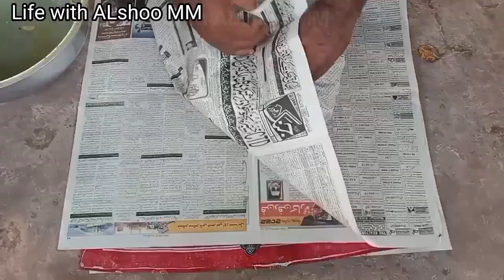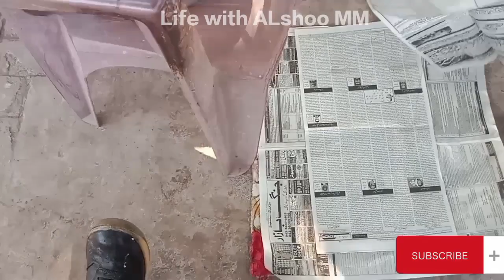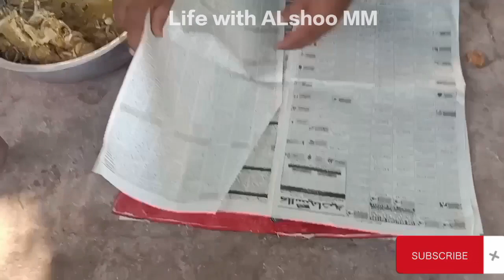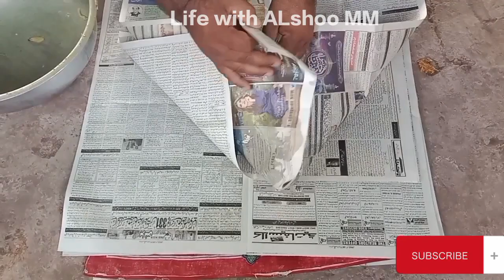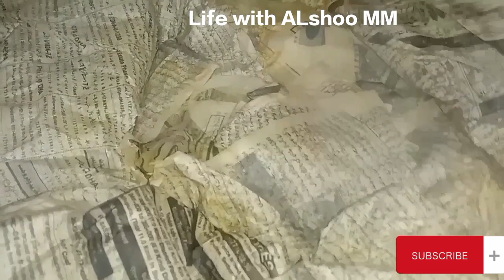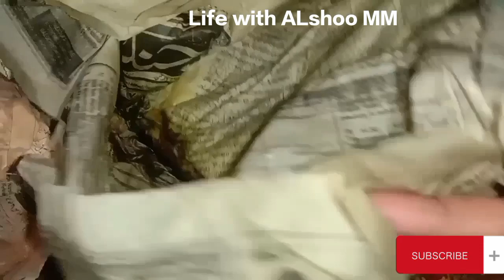bori gosht || bhatta Keri me bhuna gosht || bhori gosht کیری میں بھنا گوشت